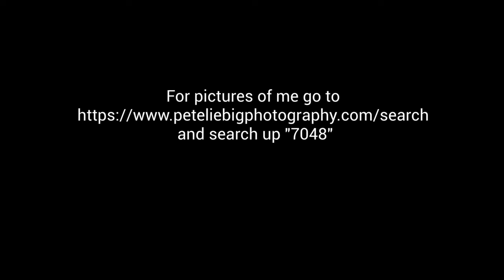Jr. Drag Racing at Sacramento Trailer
The trailer for the race in Sacramento. There are 2 races. The first is on April 23rd, and the second is on April 24th. I hope you enjoyed this video!!